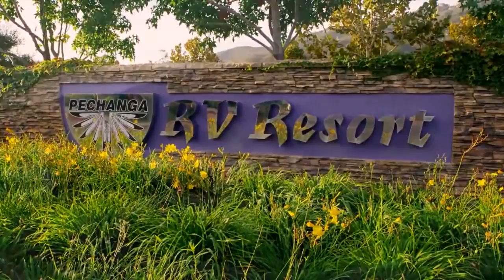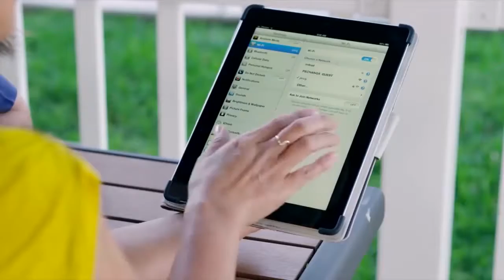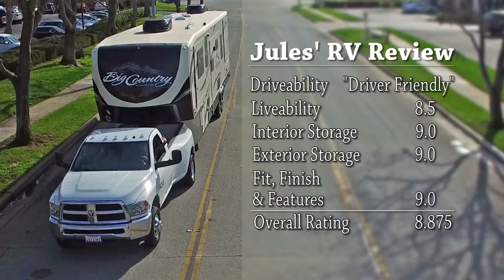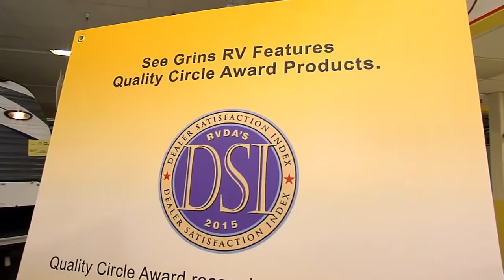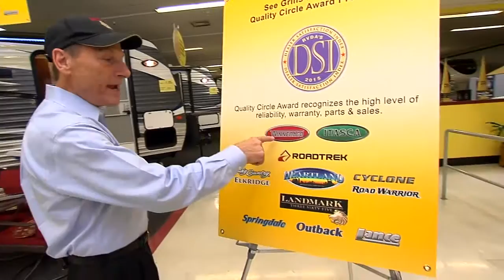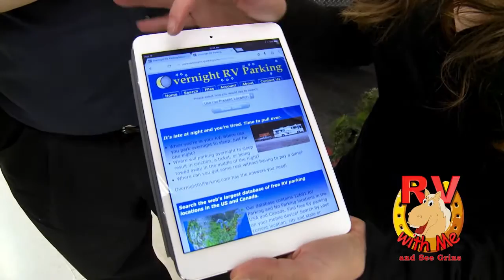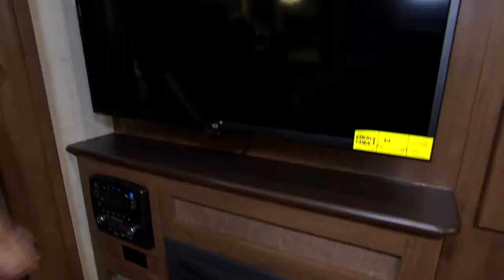Pechanga RV Resort Excitement!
In this episode, we travel to Temecula, CA and the Pechanga RV Resort.  So many fun things to do: a first-class RV resort, Hot Air Ballooning, wine tasting, swimming, the casino.  Also in this show, in Jules' RV Consumer review, find out what she likes best about the Big Country 5th Wheel by Heartland.  Get ready for lots of RV adventure excitement!